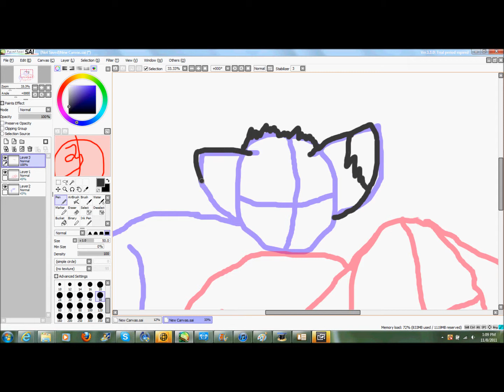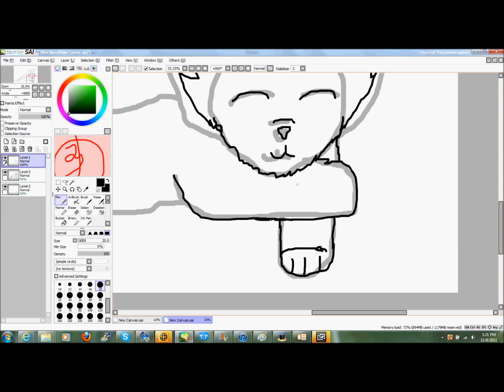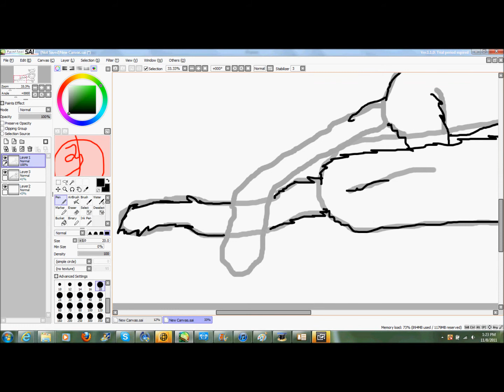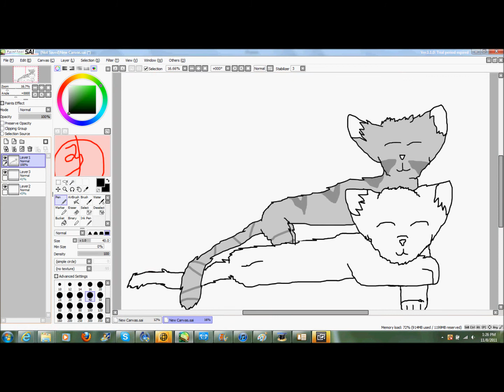Silver and Fallenwhisper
This is a picture of my charrie, Fallenwhisper, and his mate Silverstrike :3